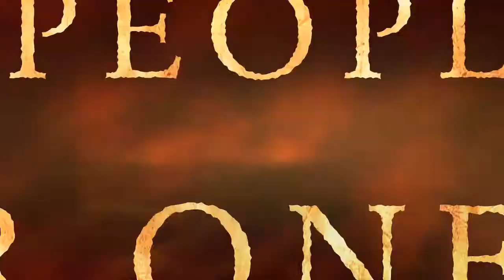Griswold Family Vacation